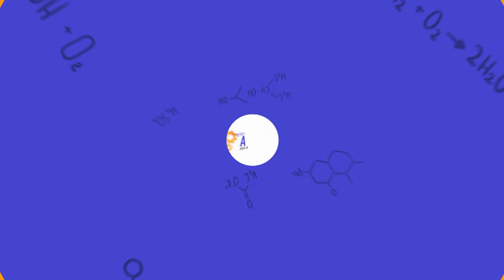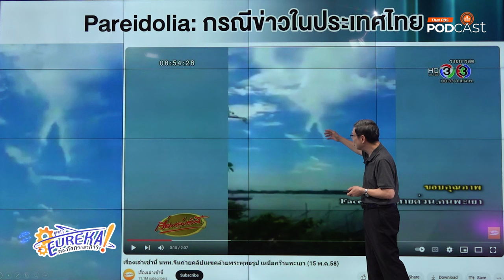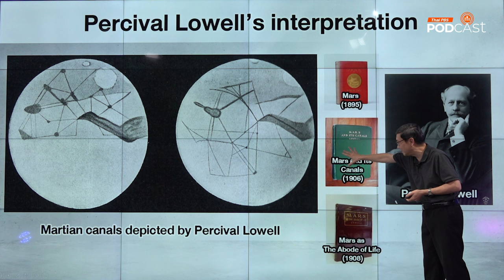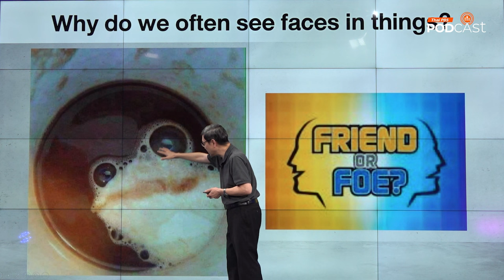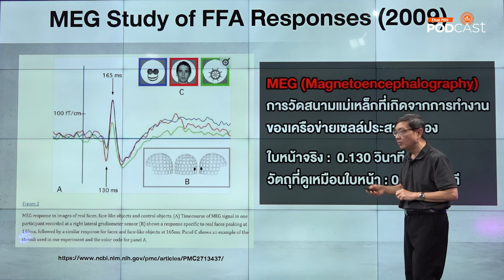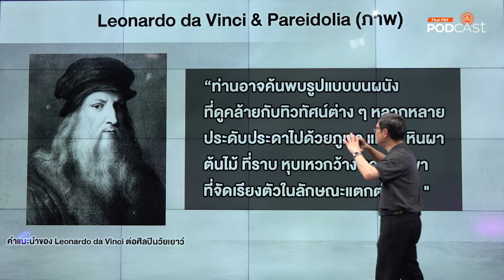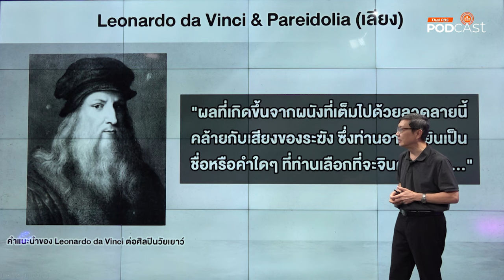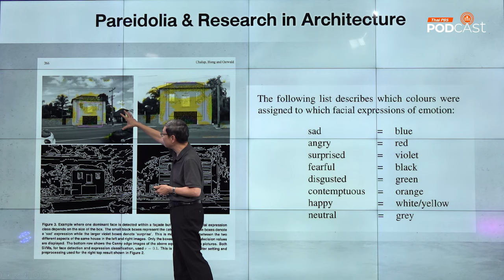พาไรโดเลีย (Pareidolia) | Eureka ท่องโลกวิทยาการ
พาไรโดเลีย (Pareidolia) เป็นปรากฏการณ์ทางจิตวิทยาซึ่งภาพที่เห็น หรือเสียงที่ได้ยิน ทำให้เราคิดเชื่อมโยงไปถึงสิ่งที่มีความหมายและเราคุ้นเคย เช่น การมองเมฆเป็นรูปสัตว์ต่างๆ การเห็นใบหน้าในวัตถุสิ่งของที่ไม่มีชีวิต รวมทั้งการได้ยินเสียงที่มีความหมายในการเล่นเทปบันทึกเสียงย้อนกลับ เป็นต้น วันนี้รายการ Eurekaท่องโลกวิทยาการ ขอนำเสนอภาพแนวพาไรโดเลียที่น่าสนใจ รวมทั้งรากศัพท์และที่มา